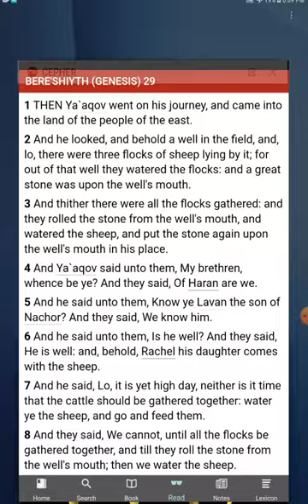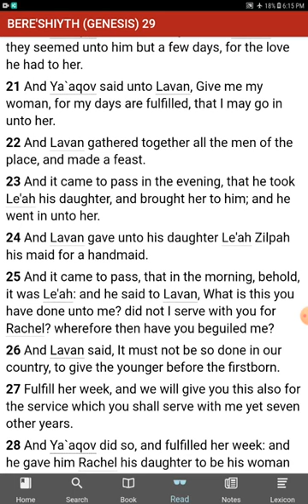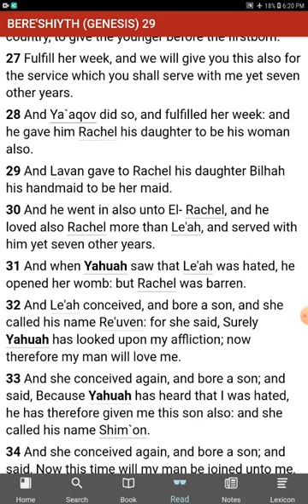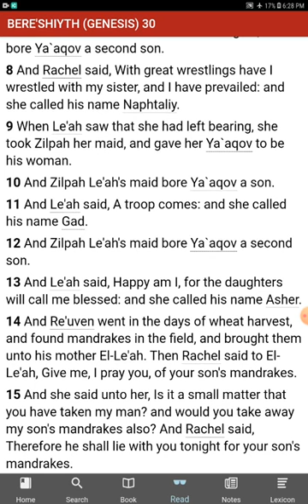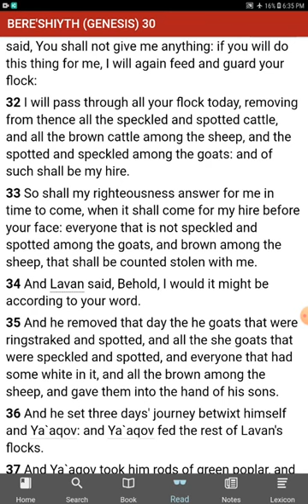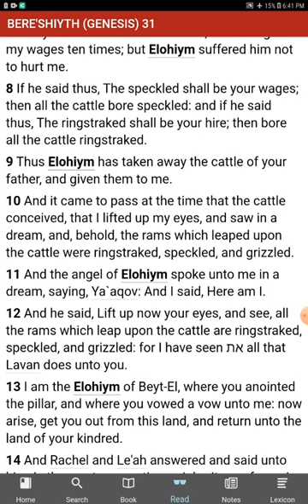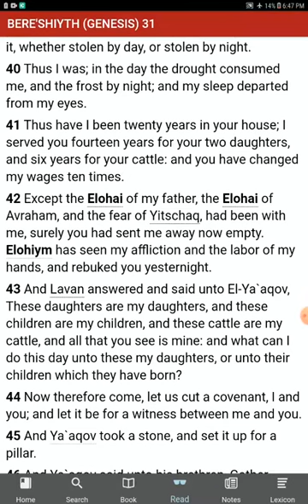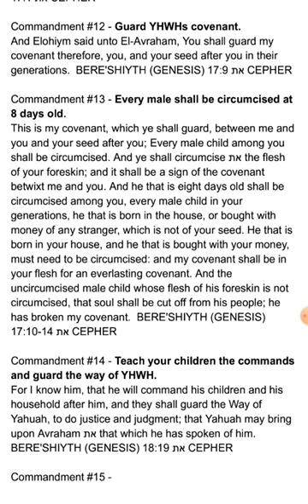The UNKNOWN Commandments of YHWH No Commandments Genesis 29, 30, 31